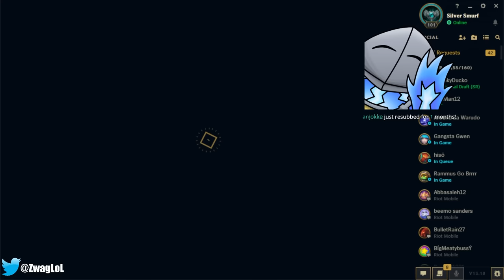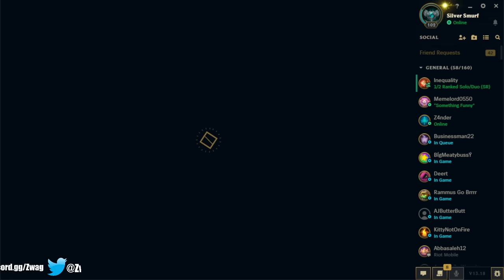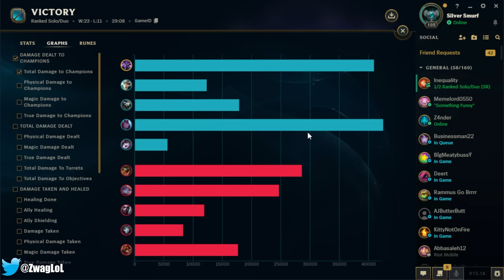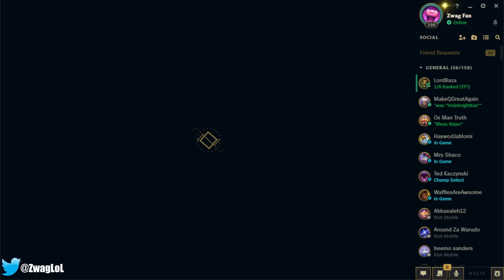ZWAG'S PLAT TO EMERALD ELO CLIMB! (2 HOURS OF ZWAG STOMPING PLAT PLAYERS)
League of Legends season 13 Mid Lane Gameplay!